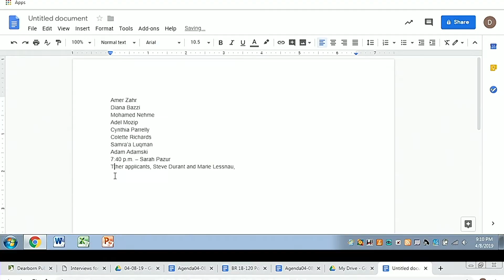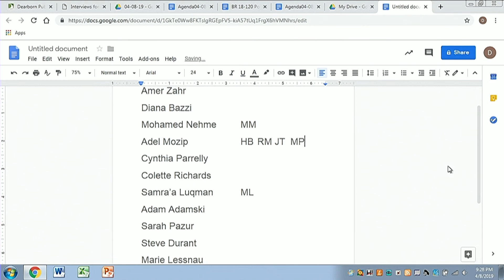April 8, 2019, Special Board of Education Meeting. Part 2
Dearborn Public Schools.  April 8, 2019, Special Board of Education Meeting.  Part 2. Action Item:  Filling the Board Vacancy of Office of Trustee.  Discussion and nomination vote;.